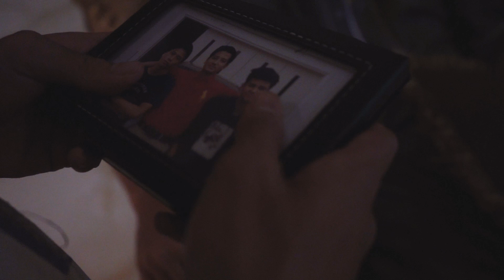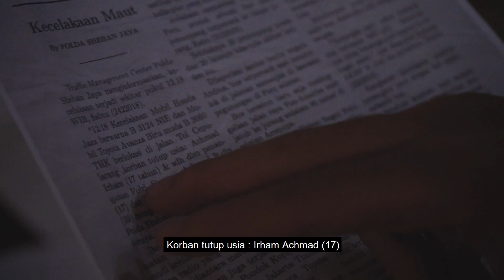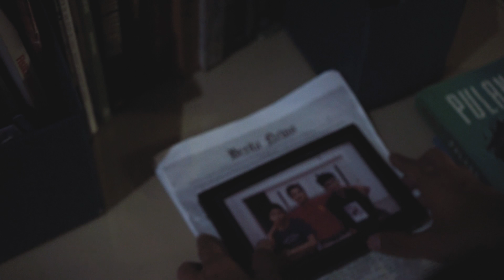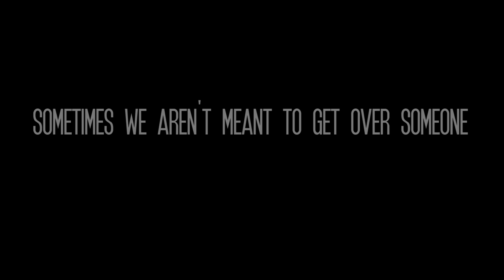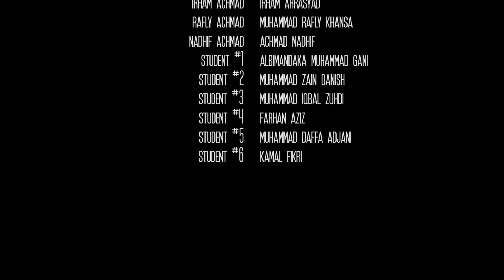1st Winner RAKESA 2018 "Postmortem" (XI IPA 1)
RAKESA 2018 SHORT MOVIE

SMAIT NURUL FIKRI
STUDENT COUNCIL's PROGRAM
ART DIVISION
Malcolm Is Dead - James Newton Howard
Stand By Me - Bootstrap
Tory Lanez - Dimelo
Love Lies - Khalid & Normani